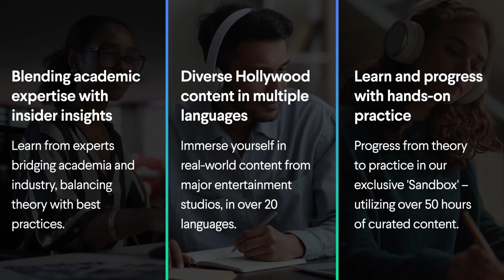Subtitling from a Template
AVT Masterclass teams up with ZOO Digital to bring you this engaging course using ZOO Subs as the cloud subtitling tool